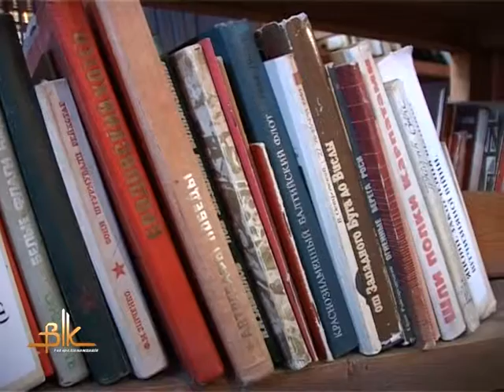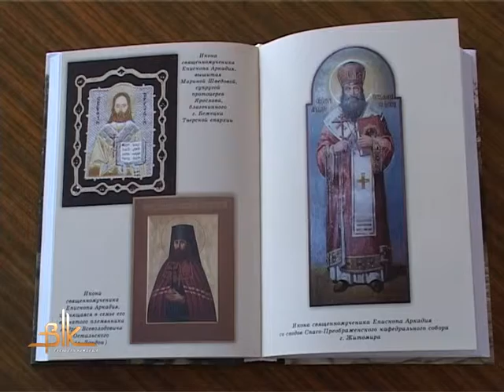Книги — морська глибина...